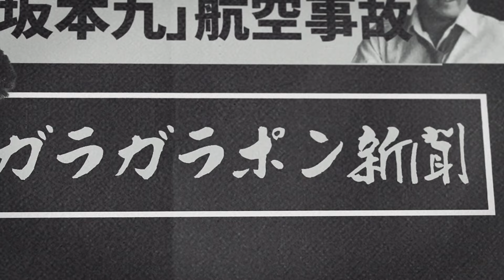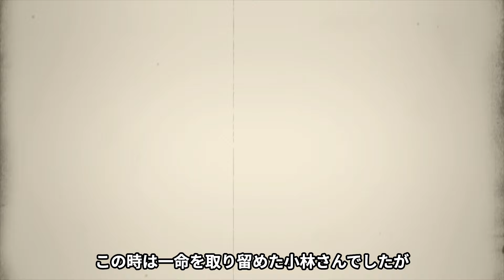高橋英樹の実はいた３人の息子の死因...妻・小林亜紀子の余命宣告された難病に涙腺崩壊！『男の紋章』で活躍した俳優の引退や豪邸売却の真相...娘との関係性に驚愕！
今回は、高橋英樹さんについて調査した情報を紹介します📰

1961年、日活ニューフェイス第5期として日活に入社し、映画『高原児』でデビュー。

映画『伊豆の踊り子』（63年）、映画『男の紋章』シリーズ（63年～66年）など、

映画黄金時代の作品に多数出演。

テレビでは、時代劇ドラマ『桃太郎侍』シリーズ（76年～81年）、

『遠山の金さん』シリーズ（82年～86年）、

時代劇ドラマ『三匹が斬る！』シリーズ（87年～94年）などに出演し、時代劇スターの地位を確立。

その他、ドラマ『西村京太郎のトラベルミステリー』シリーズ（90年～22年）、

ドラマ『再雇用警察官』シリーズ（20年～23年）、NHK大河ドラマ『義経』（04年）、

NHK大河ドラマ『篤姫』（08年）、NHK大河ドラマ『花燃ゆ』（15年）、

NHK連続テレビ小説『あさが来た』（15年）など多数出演。

また、11年公開のアニメ映画『ビクティニと黒き英雄 ゼクロム』、

『ビクティニと白き英雄 レシラム』で声優に初挑戦。

バラエティー番組などでも活躍。妻は元俳優の小林亜紀子。

娘はフリーアナウンサーでタレントの高橋真麻。